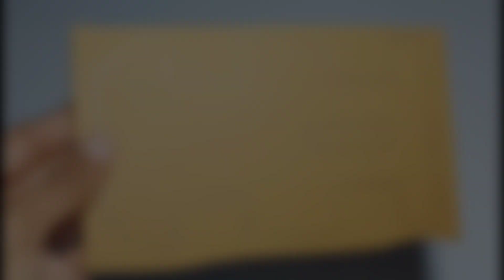Remote control gadi kaise banaye cartboard se | Remote control car kaise banate hain ghar par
In this video we are making a fully remote controlled car with the help of cardboard .
In this video we covered the full tutorial of remote control car . If you have any problem then comment.

Content cover 📔 in this video 📸⬇️

Remote control car kaise banaye cartboard se

Remote control gadi kaise banaye cartboard se

Remote control car kaise banate hain ghar par

Remote control gadi kaise banate hain

Remote control gadi kaise banaen

Remote control car kaise banaye

Music used in this video is non copyright music by NCS non copyright sounds.
Music name = Feel good , Flares .